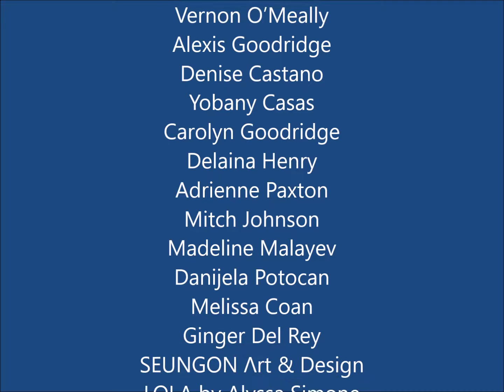Fashion Week 2017-Art Exhibition & Fashion Show to End Child Trafficking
The Set NYC presents: Fashion Week F/W 2017 'COUTURE'. Freedom Ladder is a global non-profit organization dedicated to making the world safe for children by educating them about the issues that are important to their lives using popular entertainment and inspiring them to live lives of courage, inspiration, and joy. 8pm: Romina Sotirova, Deron Shields, CoutureMask & CHUCHU NY fashion runway shows. Fine art exhibition: 6pm- 8:15pm. And above all these put on love, which binds everything together in perfect harmony. Colossians 3:14

Exhibiting Artists & Designers:

CindyPRESS
gUrsLa
Rebekah Schott
Arthur Hauser
Malik Roberts
Vernon O’Meally
Alexis Goodridge
Denise Castano
Yobany Casas
Carolyn Goodridge
Delaina Henry
Adrienne Paxton
Mitch Johnson
Madeline Malayev
Danijela Potocan
Melissa Coan
Ginger Del Rey
SEUNGON Λrt & Design
LOLA by Alyssa Simone
Romina Sotirova runway show
Deron Shields runway show
CHUCHU NY runway show
Chuks Collins runway show
CoutureMask runway show
Kyle Olson
Bradley Jordan runway show

Thursday, Feb 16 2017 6pm - 9:00pm
Holy Apostles Gallery, 296 9th Ave Chelsea Manhattan
Runway presentation: 8:15pm